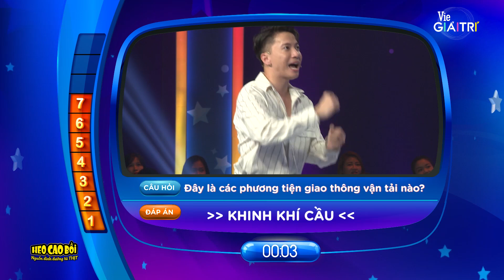S.T - Liên Bỉnh Phát thán phục tài thị phạm thần sầu của Trấn Thành | #14 NHANH NHƯ CHỚP NHÍ - MÙA 3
Đón xem ⚡Nhanh Như Chớp Nhí - Mùa 3⚡ lúc 20H CHỦ NHẬT hàng tuần trên kênh truyền hình Vie Channel - HTV2, Vie GIẢITRÍ và ứng dụng VieON